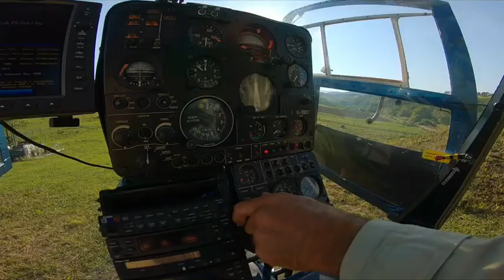Russian Gazelle in Abkhazia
Westland built SA341C Gazelle helicopter RA-05708 flying in the mountains of Abkhazia in July 2018. This Gazelle is operated by 'Fly Sky'